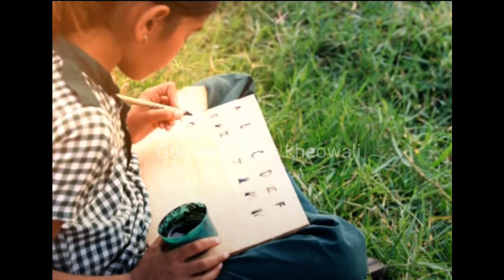Bachpan ki yadein|| बचपन की पुरानी यादें Bachpan_ki_yadein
Bachpan ki yadein|| बचपन की पुरानी यादें